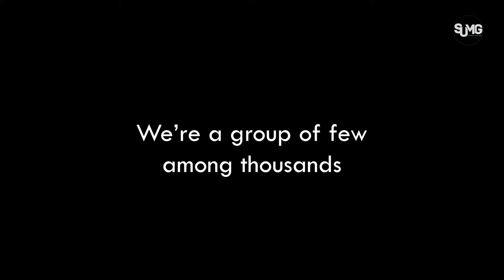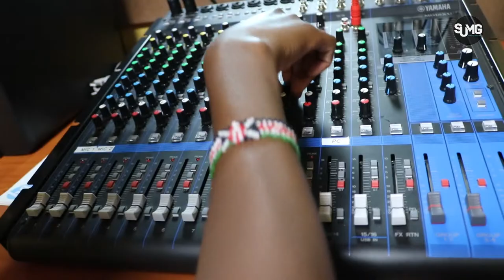Studio Sessions with The Stratizen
Working with The Stratizen is so much fun, be sure to check their website for amazing content.